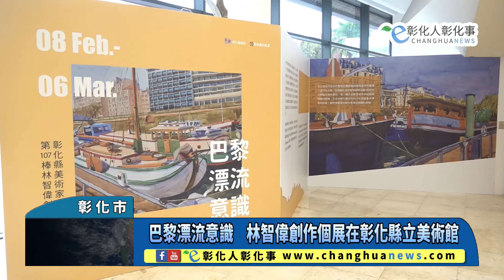巴黎漂流意識 林智偉創作個展在彰化縣立美術館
巴黎漂流意識 林智偉創作個展在彰化縣立美術館 〔記者林明佑／彰化市報導〕不能出國嗎？快來彰化縣立美術館，就能漫遊巴黎的藝術靈魂-瑪黑區•聖馬丁運河！彰化縣文化局自即日起至3月6日在縣立美術館1樓展出「彰化縣美術家接力展第107棒林智偉創作個展」，本次展覽主題為「巴黎漂流意識」，共展出68件作品，今(8)日上午舉行開幕記者會，由副縣長林田富代表縣長王惠美出席與會，歡迎喜好異國風情創作的藝術同好前來觀賞！@changhuanews